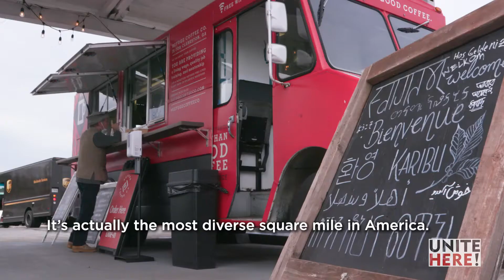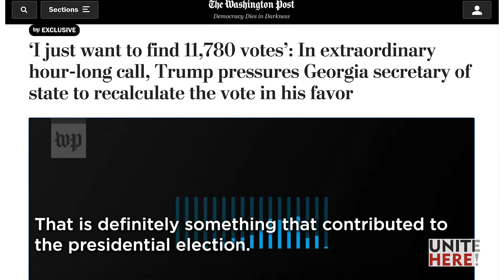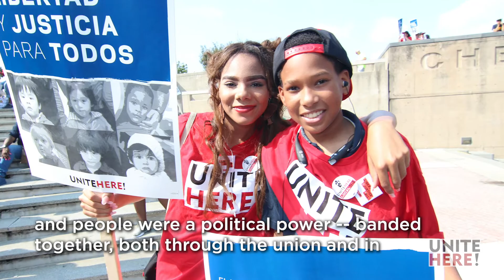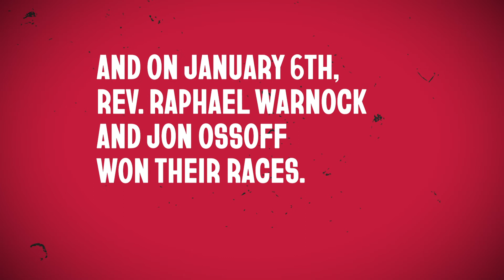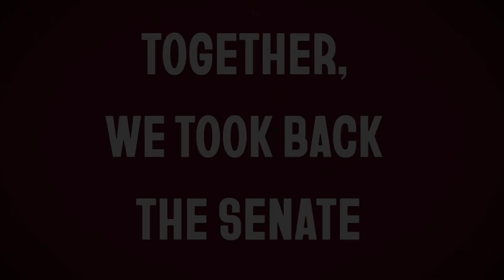The Story of Georgia: UNITE HERE's Get Out The African Vote Initiative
There are many stories to be told for how we won in Georgia to TakeBackTheSenate. Among them is that of Dekalb County's Clarkston—the most diverse square mile in America—& our "Get Out the African Vote Initiative," led by UNITE HERE canvassers from 6 African countries.